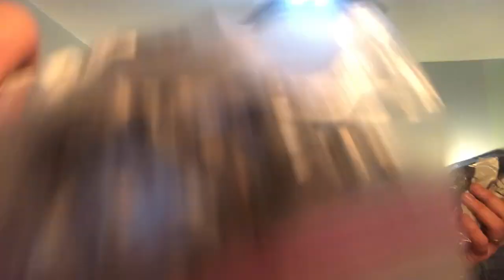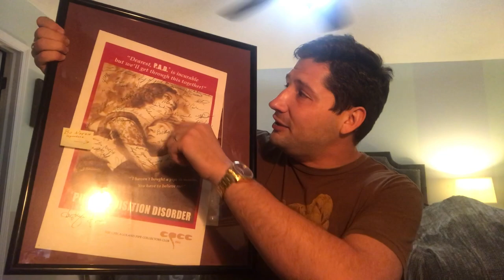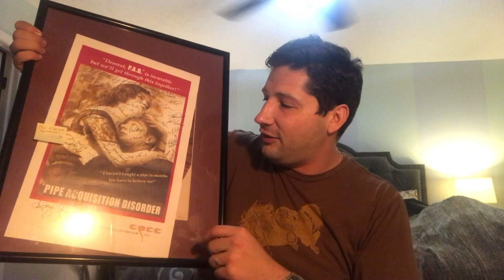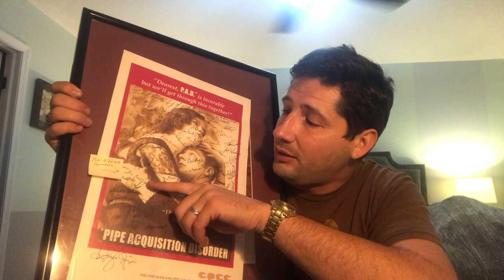My KC Pipe Show experience and Haul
Big shoutout to smokeyMo and PipeMiner and Sue Dunhill